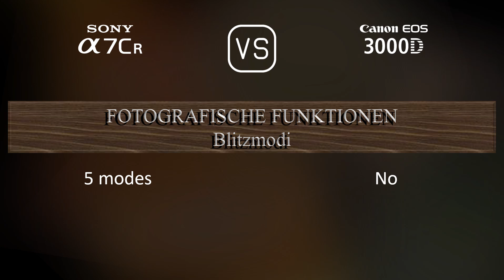Sony A7CR vs. Canon EOS 3000D: Ein Vergleich der technischen Daten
Dieses Video gibt einen Überblick über die Sony A7CR und die Canon EOS 3000D in einem parallelen Technikdatenvergleich (comparison of specifications). Vielen Dank fürs Zuschauen.

00:25 EINFÜHRUNG
00:33 KAMERAGEHÄUSE
00:40 BILDSENSOR
01:01 BILD
01:16 OPTIK & FOKUS
01:41 BILDSCHIRM
01:58 SUCHER
02:13 FOTOGRAFISCHE FUNKTIONEN
03:06 VIDEOGRAFISCHE FUNKTIONEN
03:20 SPEICHERUNG
03:24 KONNEKTIVITÄT
03:49 ALLGEMEINE ANGABEN
04:07 SONSTIGE FUNKTIONEN